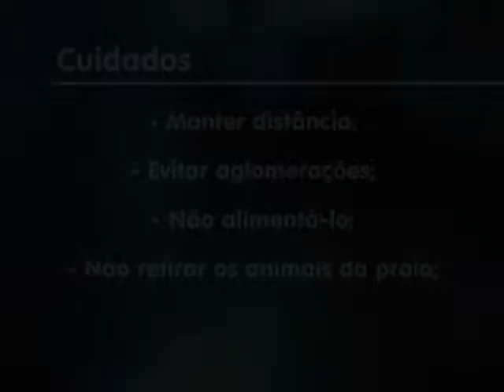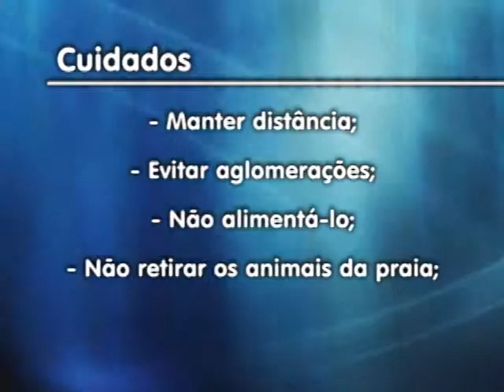Bombeiros orientam população sobre os pinguins que surgem no litoral sul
Durante esta época do ano, é comum ver pelo litoral catarinense, alguns pinguins. O problema é que a população ainda não sabe o que deve fazer quando avistar este animal. Por isso, os bombeiros voluntários de Jaguaruna estão orientando a população